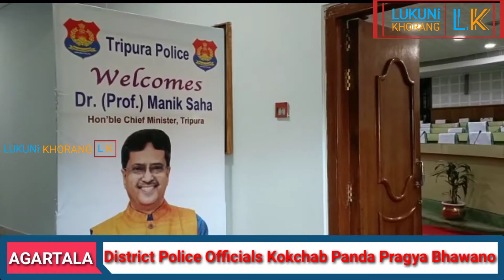Rajakhor Agulini Pragya Bhawano Haste Montri Okra Dr.Manik Saha Haste Ni Police Rokbai Kokchab Panda